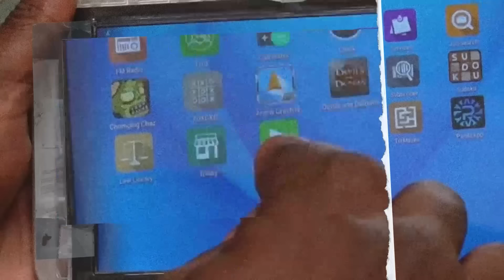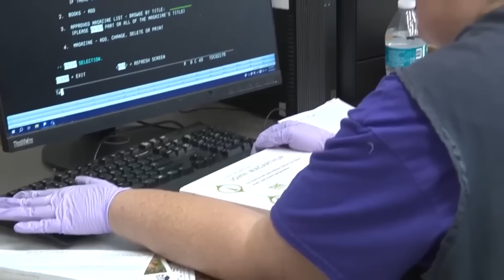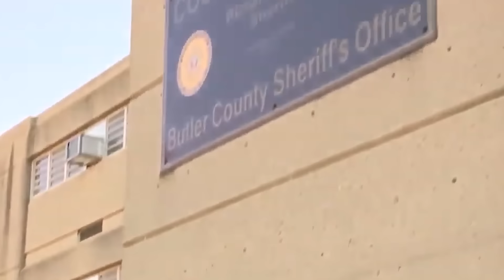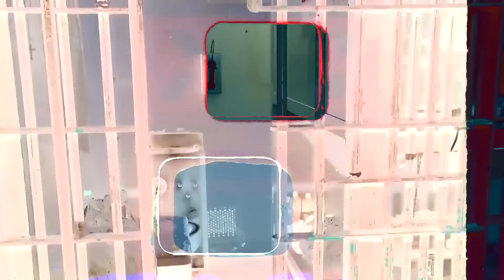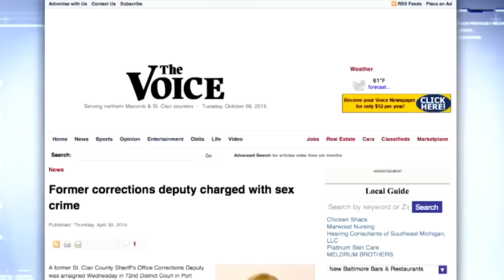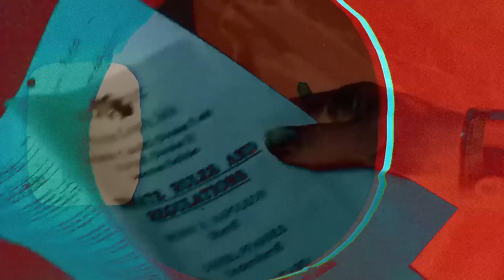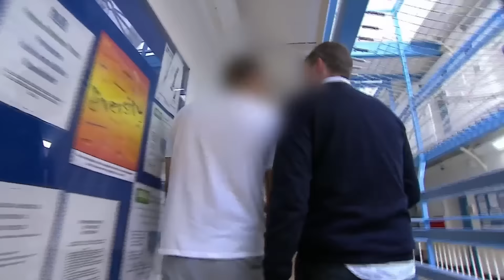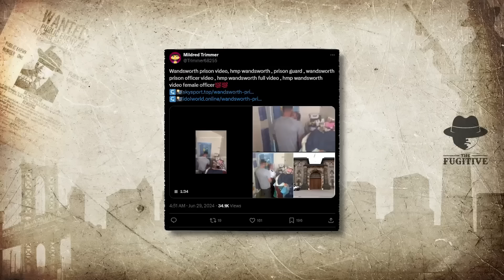8 Female Prison Guards Raped By Inmates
8 Female Prison Guards Raped By Inmates